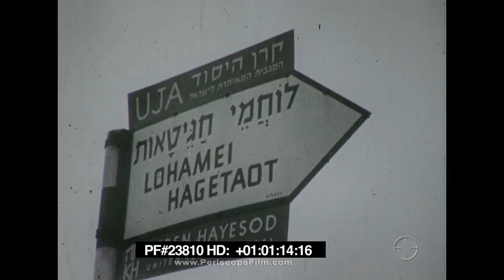10th Anniversary of the Nation of Israel - Ben-Gurion 23810 HD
Created to celebrate the 10th Anniversary of the founding of the State of Israel, this historic film features images of remembrance ceremonies for those lost in the 1948 war of independence. David Ben-Gurion and many other leaders of the Jewish state are featured. The film also contains an impressive military parade and a celebratory pageant with fireworks.